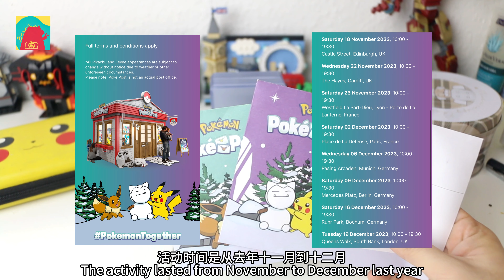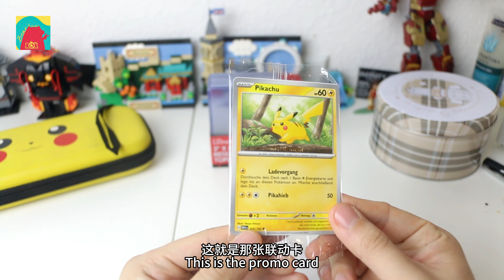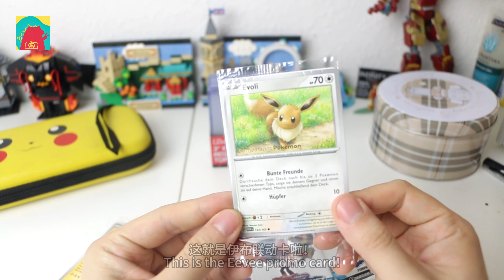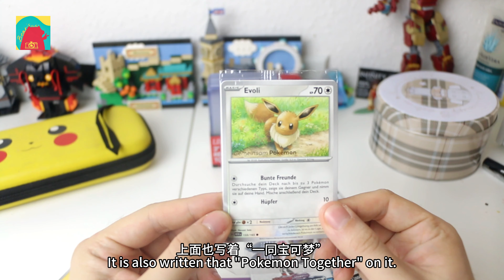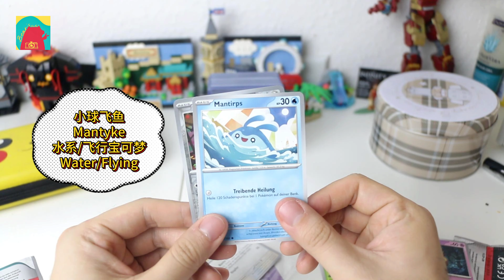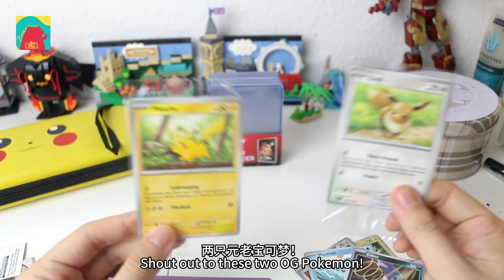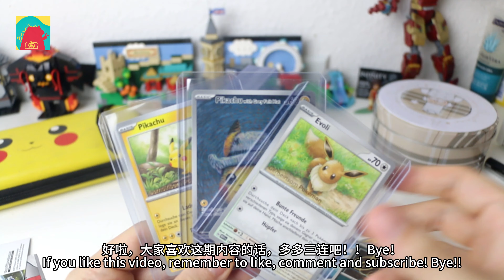宝可梦卡牌分享之城里有一座“宝可梦邮局”！！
诶？城里建起了一座“宝可梦邮局”
听说邮局可以寄出专属联动宝可梦卡呢！这是怎么一回事呀